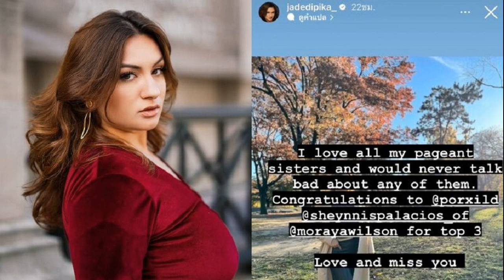ดราม่านางงาม! เจน การ์เร็ตต์ มิสยูนิเวิร์สเนปาล 2023 เคลื่อนไหว หลังถูกโยง จะถีบ ‘แอนโทเนีย’ ตกเวที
แม้การประกวด Miss Universe 2023 ครั้งที่ 72 ณ กรุงซานซัลวาดอร์ ประเทศเอลซัลวาดอร์จะจบลงเป็นที่เรียบร้อยแล้ว แต่ดูเหมือนจะมีดราม่าไม่หยุดเลยทีเดียวล่าสุด แม่ปุ้ย TPN ออกมาไลฟ์สดเบื้องหลังของการประกวดนางงาม Miss Universe 2023

โดยระบุว่า นางงามคนหนึ่งไม่ชอบแอนโทเนีย ถึงขั้นจะทำทุกวิถีทางเพื่อไม่ได้สวมมงกุฎ แถมจะกระโดดถีบ “แอนโทเนีย” ตกเวทีอีกต่างหาก ซึ่งแม่ปุ้ยรู้เรื่องนี้มาจากแอนโทเนียเอง รวมถึงผู้สื่อข่าวในนั้นก็มาเล่าให้ฟังเพราะนางงามคนดังกล่าวเม้าธ์ให้ได้ยินเลย
งานนี้ ชาวโซเชียลแห่คาดเดากันยกใหญ่ว่า ใช่คนนั้นมั้ยที่ถามแอนโทเนียเรื่องอาหาร จะเป็นนางงามจากทวีปแถบเจ้าภาพชาวละตินหรือจะเป็นนางงามทวีปเอเชียด้วยกัน ก่อนจะมีข่าวเม้าธ์แซ่บขึ้นมาอีกครั้ง หลังไดแอน เลย์ร์ มิสยูนิเวิร์สฝรั่งเศสออกมาให้สัมภาษณ์ในรายการแห่งหนึ่งเกี่ยวกับเจน การ์เร็ตต์ มิสยูนิเวิร์สเนปาล 2023 โดยพิธีกรตั้งคำถามว่า คุณคิดว่า เจน การ์เร็ตต์สมตำแหน่งมั้ย
ทางไดแอนตอบกลับว่า “ฉันคิดว่าเธอสมตำแหน่ง แต่ถ้าเราได้พิจารณานิสัยของเธอสัก 2 สัปดาห์ บางทีเธออาจจะไม่ได้เข้าไปอยู่ในตำแหน่งนั้น ไม่ใช่เพราะเธอมีภาพลักษณ์ดูดีกว่า แต่เธอมีพฤติกรรมที่ไม่ดีพอจะเข้ารอบ Top 20 ด้วยซ้ำ เพราะพฤติกรรมและความไม่สุภาพของเธอ มีบางคำพูดที่เราต้องเก็บไว้ในใจ ซึ่งพี่เลี้ยงนางงามก็เห็นด้วยกัน” แต่ไดแอนไม่ยอมบอกใบ้ว่าสาวเจน การ์เร็ตทำอะไร
แบบนี้ รถทัวร์ก็แห่พากันไปถล่ม เจน การ์เร็ตต์ มิสยูนิเวิร์สเนปาลกันหลายคันเลยทีเดียว จนล่าสุด สาวเจน การ์เร็ตต์ ได้ออกมาเคลื่อนไหวผ่านอินสตาแกรมสตอรี่แล้ว โดยระบุว่า “ฉันรักพี่สาวน้องสาวผู้ร่วมประกวดเวทีนางงามทุกคน”

“และฉันไม่เคยที่จะพูดจาว่าร้ายในเชิงไม่ดีใส่ใครสักคนในหมู่นางงามด้วยกัน ฉันขอแสดงความยินดีกับแอนโทเนีย โพซิ้ว เชย์นิส ปาลาซิโอส และโมรายา วิลสันสำหรับการได้รับตำแหน่ง รักและคิดถึงพวกคุณ” ซึ่งสาวเจน การ์เร็ตต์ก็ได้แท็กอินสตาแกรมของทั้ง 3 สาวอีกด้วย

เจน การ์เร็ตต์ มิสยูนิเวิร์สเนปาล 2023 นางงามพลัสไซซ์ ย้ำทัศนคติ สวยในแบบตัวเอง
แรงมาก! ปุ้ยTPN เม้าธ์แซ่บ การประกวดMU มีคนอิจฉา ‘แอนโทเนีย’ จะถีบตกเวที!